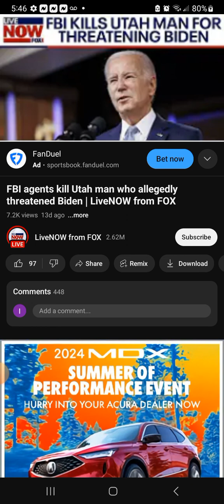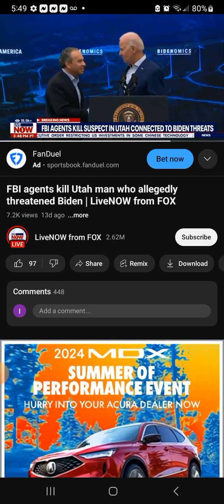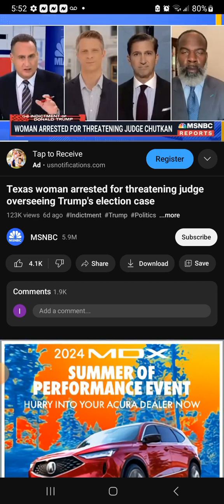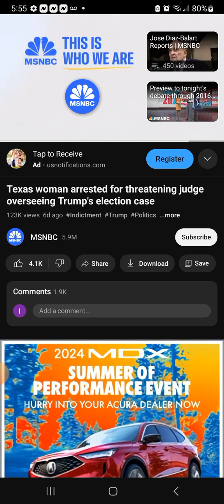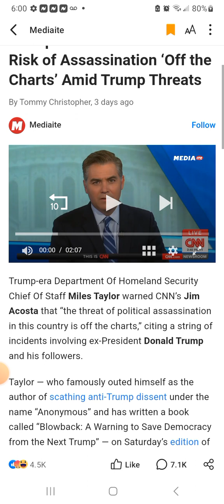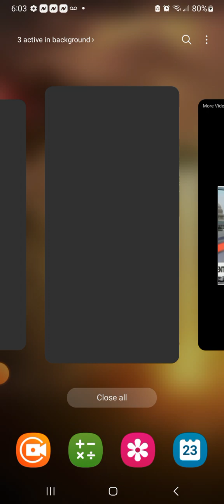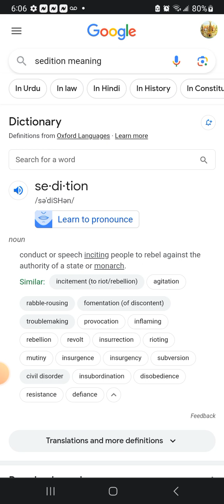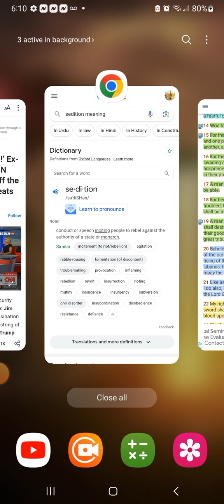Political Assassination off the Charts: Class wars, Race wars, Civil Unrest, Sedition among men